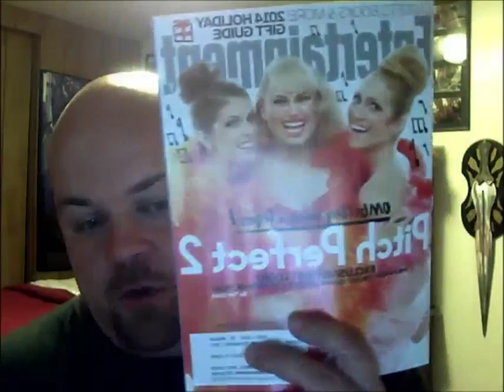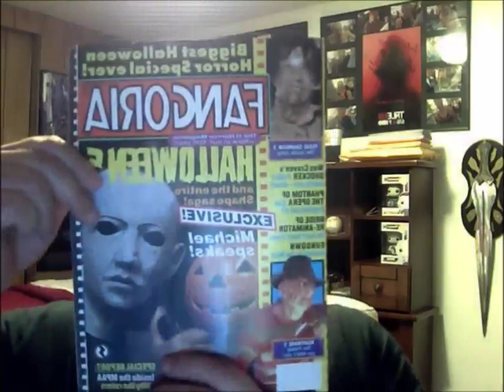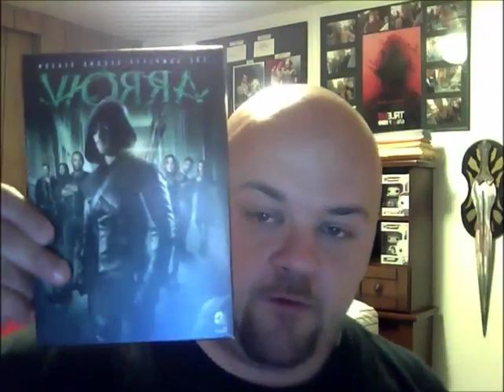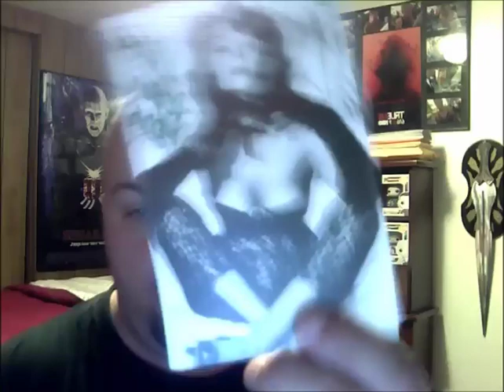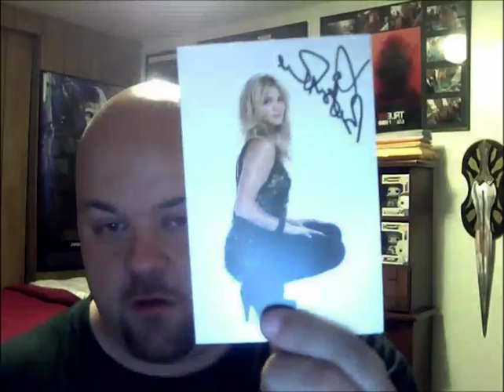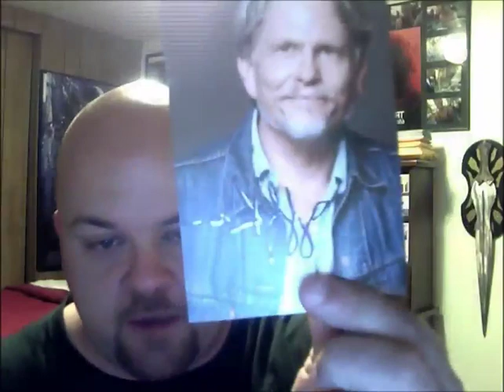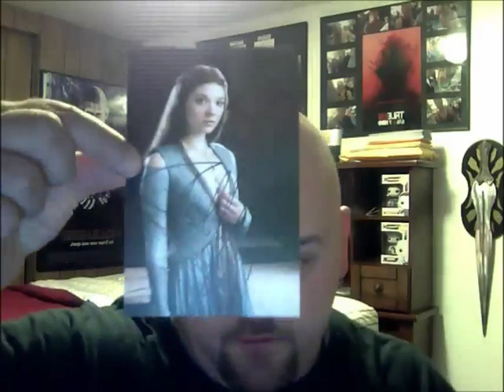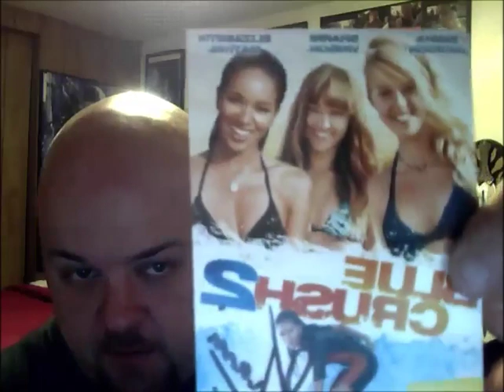PORNSTARS ALEXIS TEXAS AND PENNY PAX MAKE AN INTRO !!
RECAP OF THE LAST COUPLE WEEKS WORTH OF MAIL !!